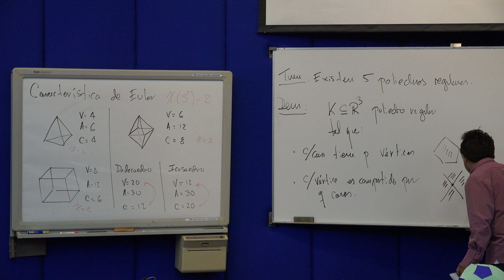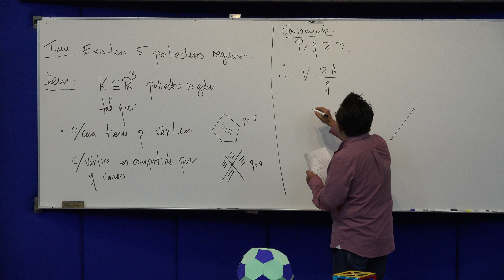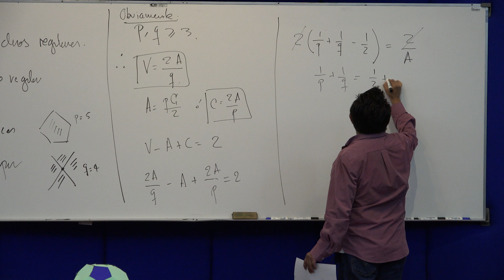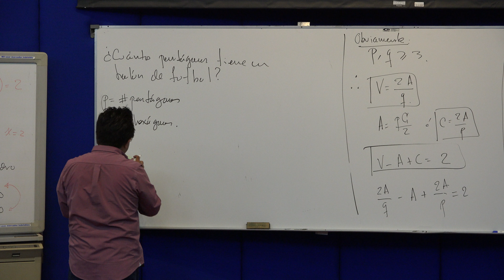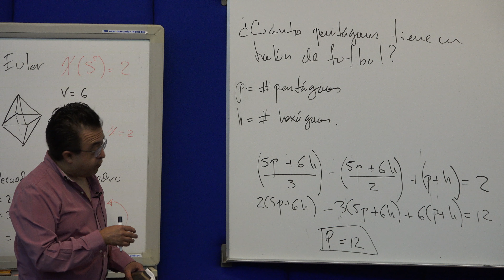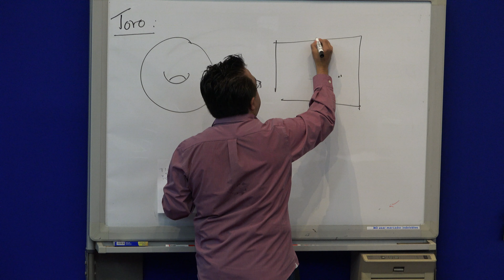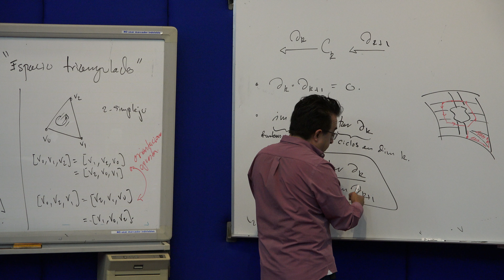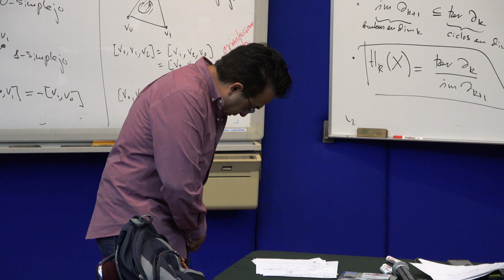Introducción a la Topología Algebraica 1 de 2 (Miguel Xicoténcatl)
Introducción a la Topología Algebraica 1 de 2

Plática dada por Miguel Xicoténcatl (Centro de Investigación y de Estudios Avanzados del Instituto Politécnico Nacional, CINVESTAV-IPN) en la Escuela de Verano en Matemáticas del Departamento de Matemáticas Cinvestav el martes 2 de julio del 2019 en el Auditorio José Ádem del CINVESTAV

Foto de miniatura del video y Cartel de la Escuela

Otras pláticas de las Escuelas de Verano del CINVESTAV

Roberto Gómez, Erick Tovar y Efraín Vega quienes grabaron y publicaron las pláticas